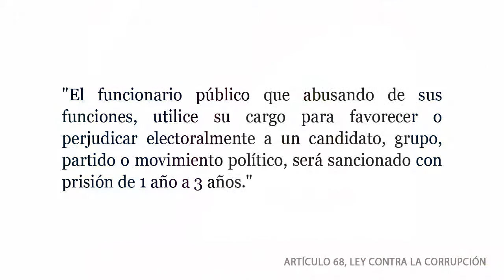Chávez: "No estoy en campaña, pero la 'batalla' comenzó ya" [Campaña en Cadena #8]